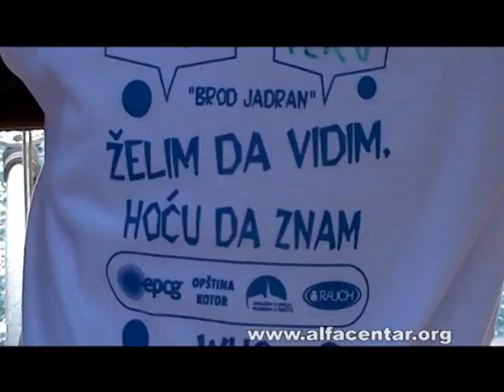ALFA Centar na brodu "Jadran", 28.05.2012.g.